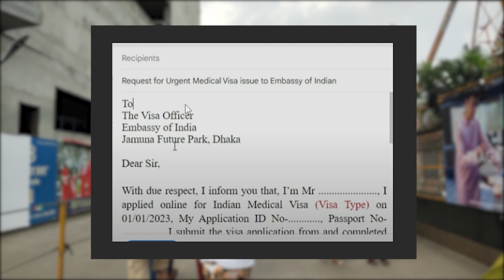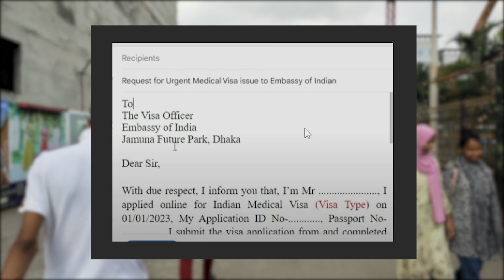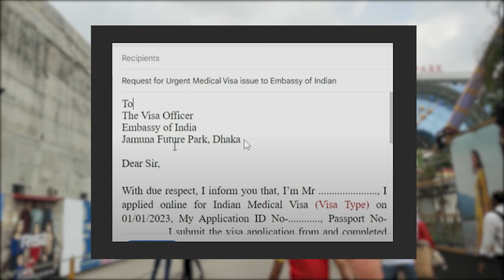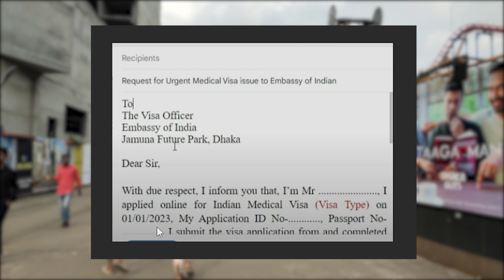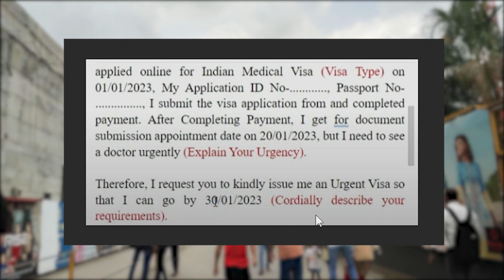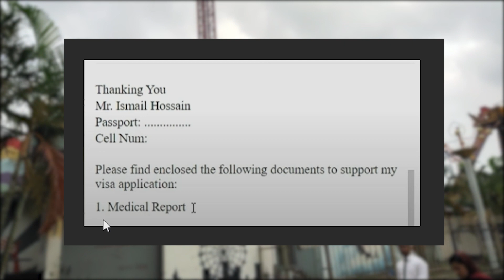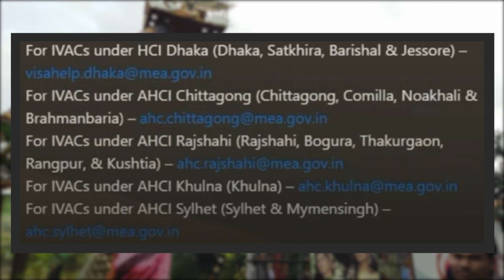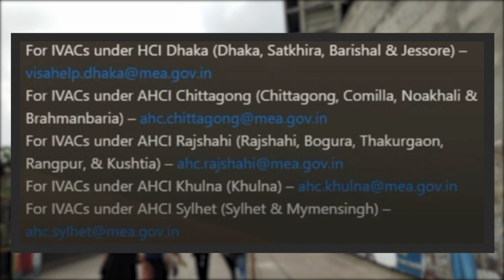ইন্ডিয়ান ভিসা দ্রুত পাওয়ার নিয়ম | Urgent Indian Visa From Bangladesh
Indian Visa and Passport
Tourist visa
ইন্ডিয়ান ভিসা